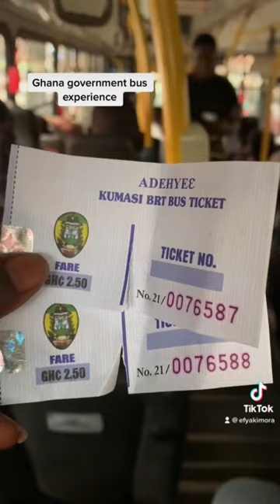I heard it happens in Europe not Africa only |Public bus